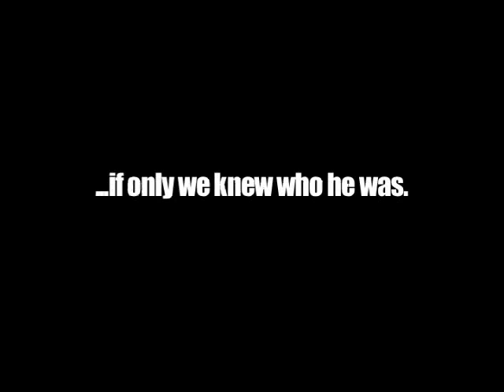Hallman Video Response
Here at HughHallman.com, we've got a sense of humor. So when we heard someone by the moniker of "Hewie Hallman" was circulating a video on the web criticizing Hugh's efforts to stop tax incentives for developers, we couldn't help but chuckle. We hope this response is worthy of Hewie's high creative standards.